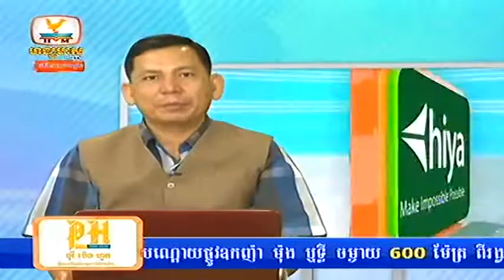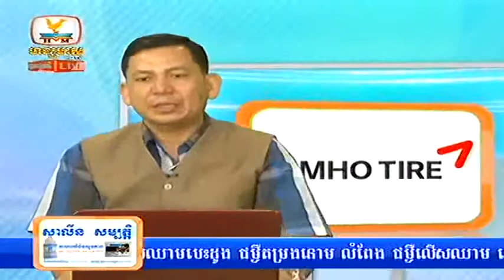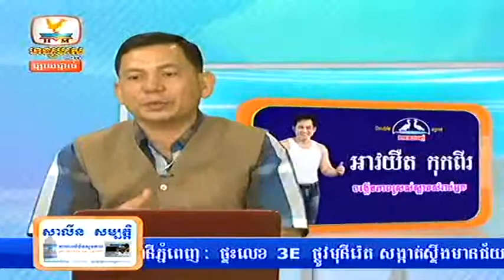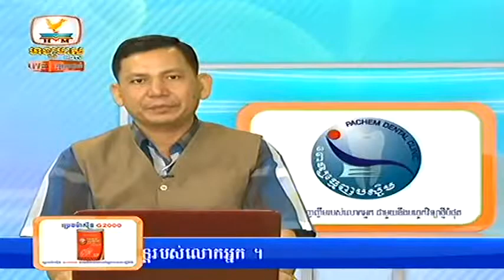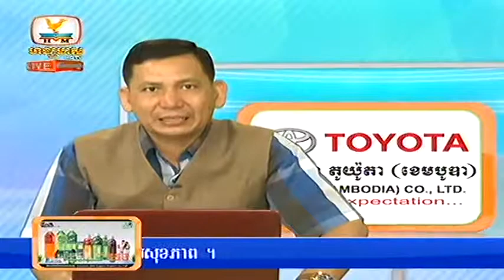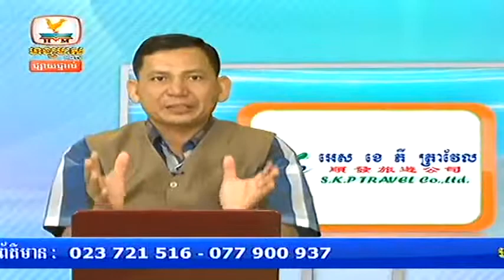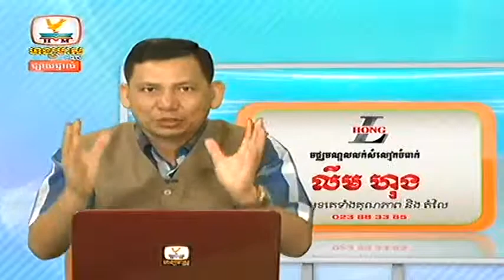Khmer news Hang Meas HDTV 16 September 2014 Part 05